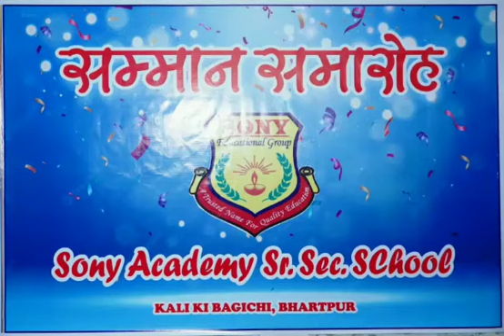bharatpur SonyAcademy(Tower)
सोनी एकेडमी, काली की बगीची पर सम्मान समारोह में समस्त अध्यापकों एवं प्रबन्धन स्टाफ का सम्मान किया गया।

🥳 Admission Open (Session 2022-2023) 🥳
Rajasthan No.1 Institute Sony Academy Tower Sr. Sec. School, Kali Ki Bagichi, Bharatpur
आज ही अपने बच्चों का एडमिशन कराएं और करें उनके सुनहरे भविष्य को सुरक्षित |

Sony Academy Tower
Address : Kali Ki Bagichi, Bharatpur (Raj.)